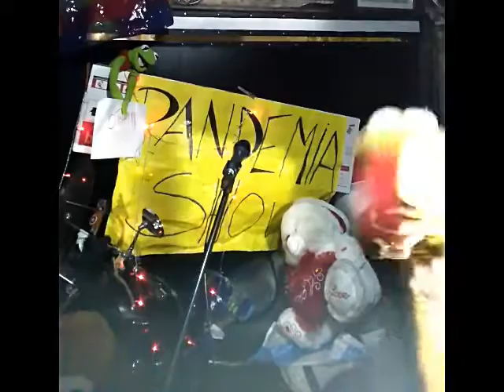FELIZ CUMPLE (HAPPY BIRTHDAY) ELVIRA 21ABr